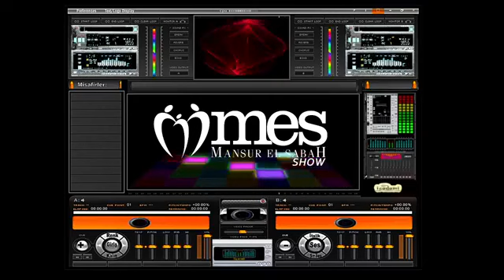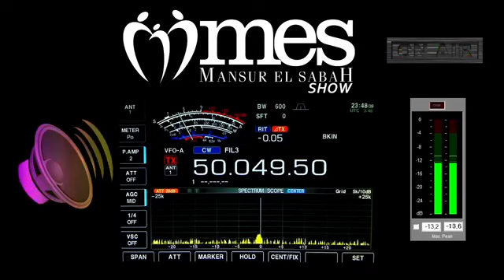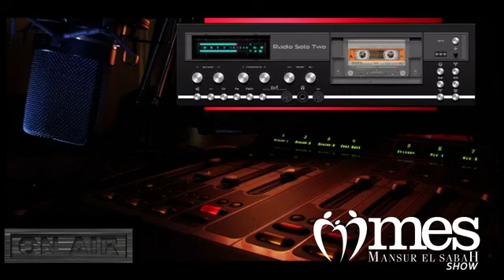"Mansur EL SABAH SHOW" - 20 MAYIS 2021 RADYO YAYINI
Neden sürekli Pompalanıyoruz?😡